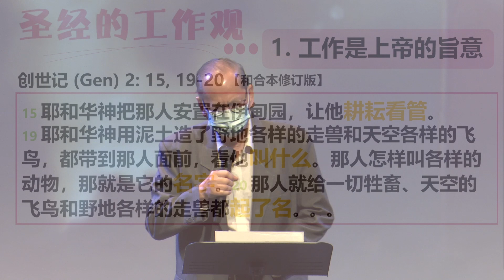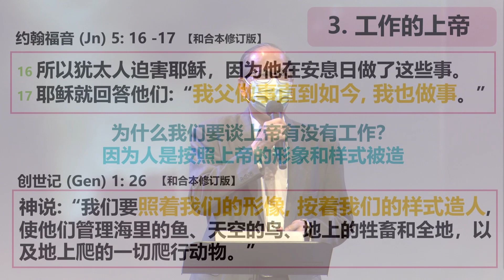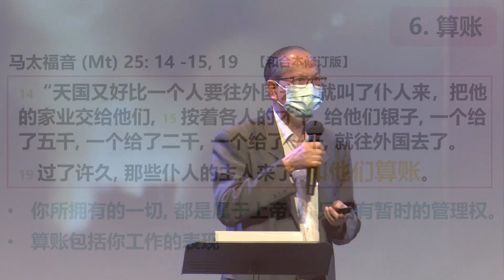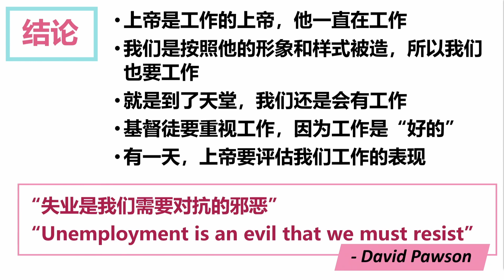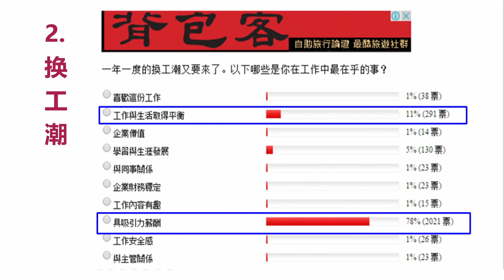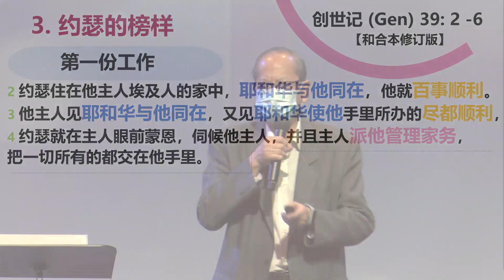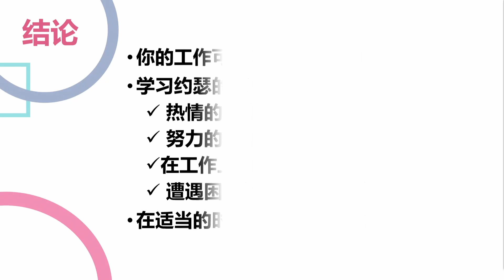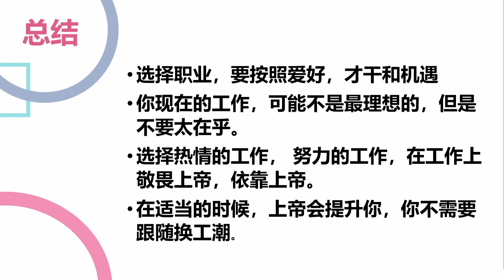21.11.2021 线上庆典信息【上帝在乎你的工作】讲员：王振蒙博士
如果你想了解我们教会各个聚会的详情，请WhatsApp 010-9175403 留言联系我们的热线。谢谢！